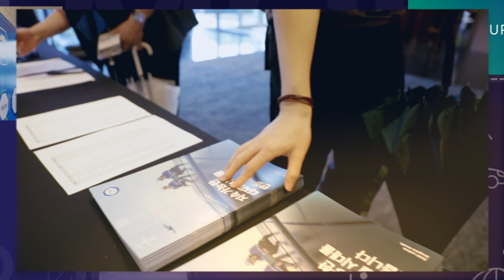TÜV SÜD Future Mobility Seminar 2023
On August 29th, 🚗TÜV SÜD Future Mobility Seminar 2023🚗 was successfully conducted!🥳🥳

Centered around the 2023 theme, "Regulations and Certification Cases of Autonomous Vehicles", Two European experts, each possessing more than a decade of experience in the field, led the following sessions;

✨Session 1: The basic formula for Connected Automated Vehicle approvals in Europe - An overview of the regulations and homologation related challenges (Benjamin Koller)
✨Session 2: Introduction of AFGBV (Martin Unterhauser)

“Seize The Day” licensed via Music Vine: ZU2BJDKBD8DCNQDM
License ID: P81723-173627